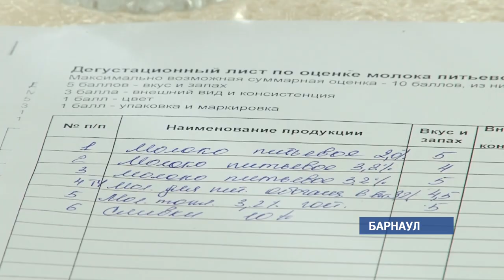Лучшие молочные продукты выбирают в Барнауле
Молока – хоть залейся. Лучшие молочные продукты выбирали сегодня в Барнауле. В краевом колледже сыроделия стартовал 11й смотр-конкурс, который проходит в рамках межрегиональной конференции «Молочная индустрия: возможности и потенциал». Она продлится всю следующую неделю.  Чем отличается правильный сыр от поддельного, и от чего зависят оттенки вкуса молока, выяснял Илья Кочетков.

Это могло быть обычным завтраком с обилием молочных продуктов, если бы не белые халаты, пронумерованные стаканчики и атмосфера исследования. Эксперты смотра-конкурса оценивают качество молока и кисломолочных продуктов более чем от полутора десятков производителей со всей Сибири и даже из Казахстана. Чье конкретно молоко дегустируют, они не знают: в соседней комнате напиток разливают по одинаковым стаканчикам и нумеруют.